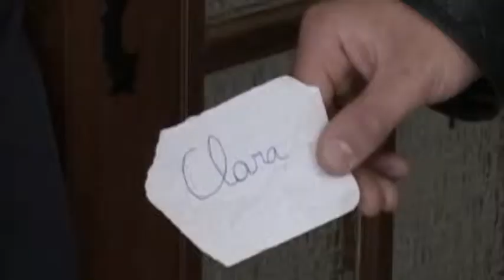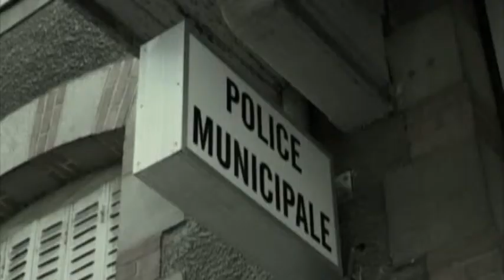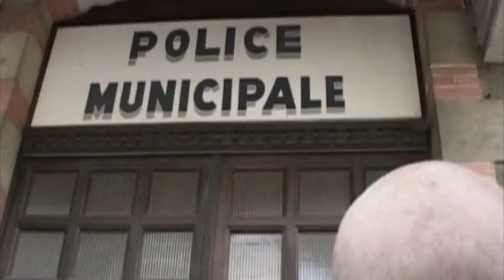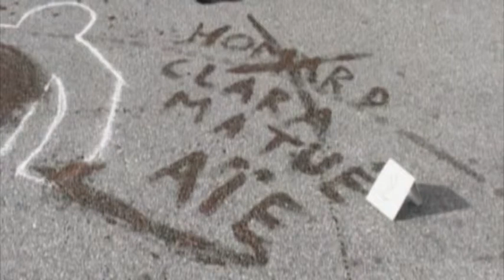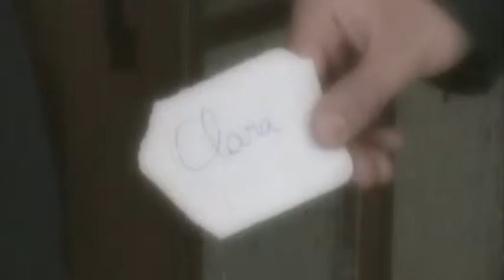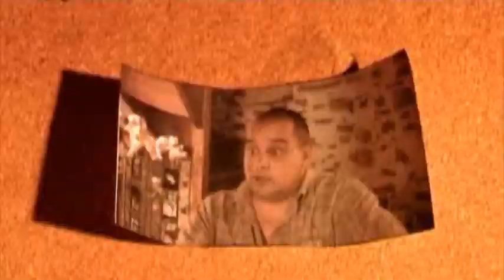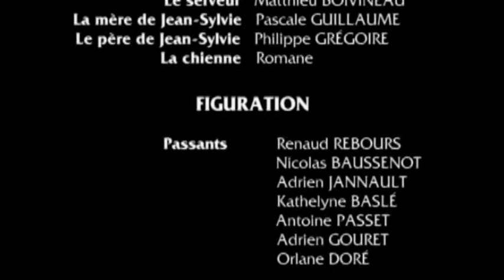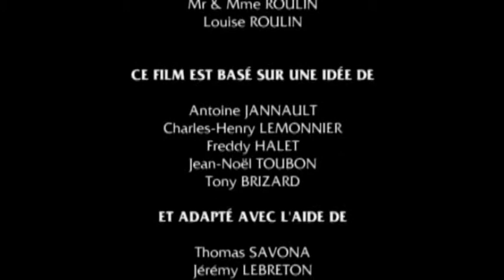Meurtre(s) à Murder City